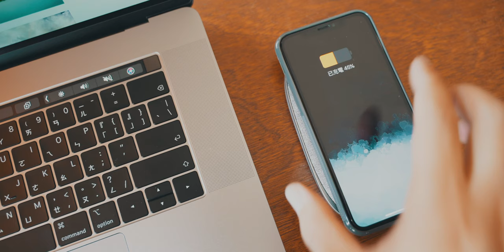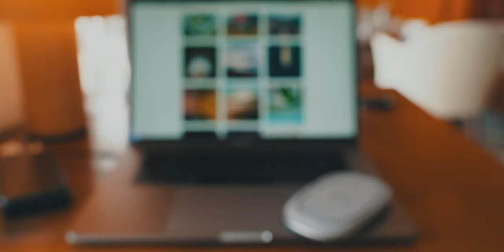三個有特異功能的行動電源｜Diaz Film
出門在外，總要帶個行動電源，才會安心。如果行動電源再多一點點功能呢？今天就介紹三個有特異功能的行動電源！幫你電力滿滿滿！